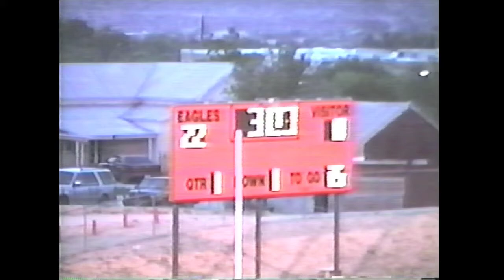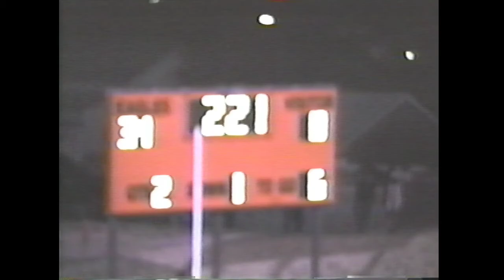Week 3, 2001 Sanderson 48 Buena Vista 0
9/22/01 at "The Pit" in Sanderson.
Buena Vista is in white jerseys and blue pants.